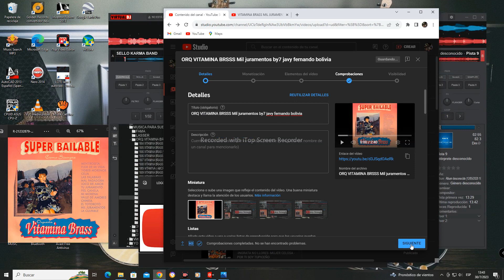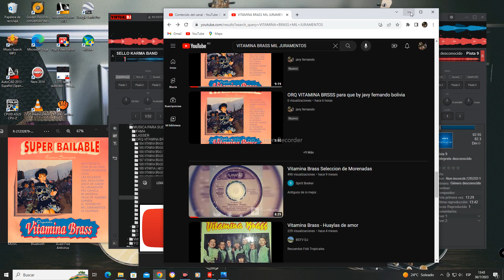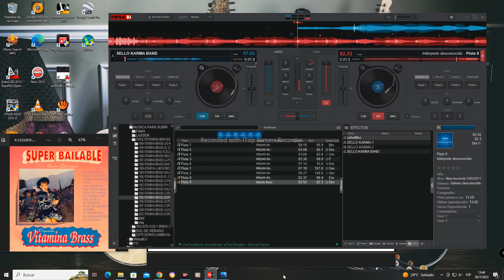VITAMINA BRASS La culpa de mi locura by javyfernando bolivia